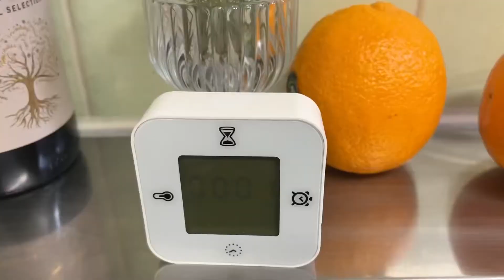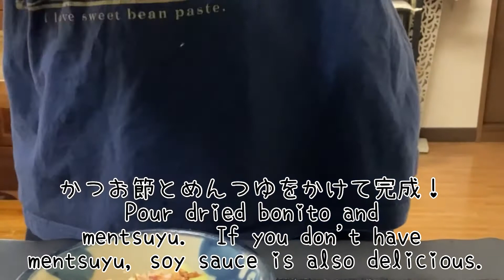くっつかないそうみんチャンプルー Stir-fried Somen Noodles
くっつかない
そうみんチャンプルー

Stir-fried Somen Noodles